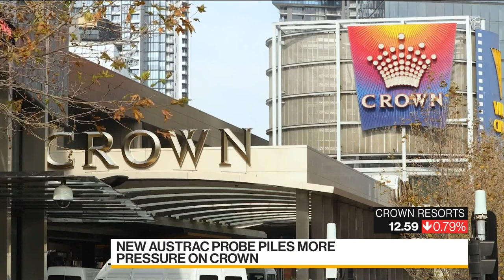Crown’s Perth Casino Investigated by Financial Crimes Regulator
Jun.06 -- Crown Resorts Ltd. said its Perth casino is being investigated for a potential breach of anti-money laundering and counter-terrorism financing rules. There is already a similar probe going on when it comes to its flagship Melbourne casino. Bloomberg’s Angus Whitley reports on “Bloomberg Daybreak: Asia.”